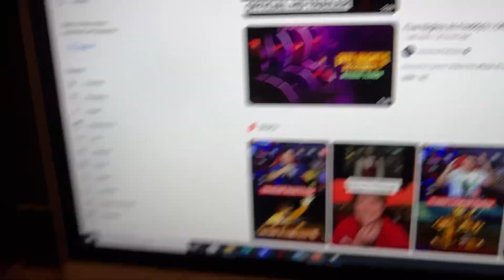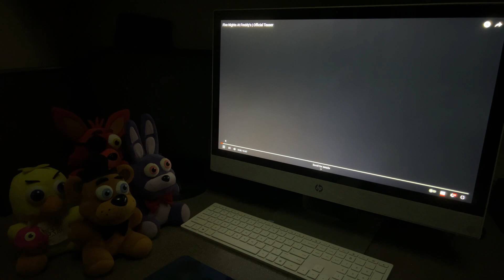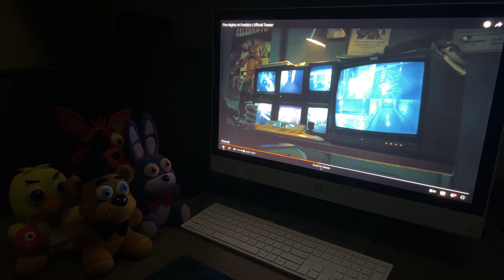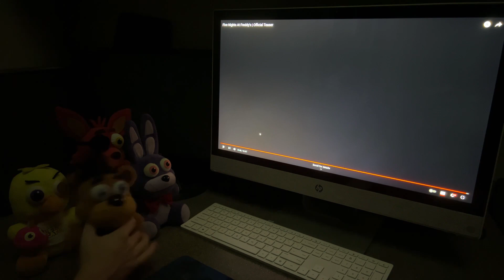FNAF Plush: Freddy and The Gang React to the FNAF Movie Official Teaser!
Freddy, Bonnie, Chica and Foxy are very excited to see the actual FNAF Movie on October 27th.